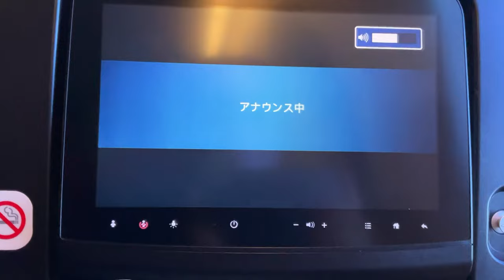【羽田発JALエコノミークラスクラス機内食】日本航空21便、東京国際空港→北京首都空港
Economy Class in-flight meal video taken by Japan Airlines Flight 21, Tokyo International Airport (Haneda) to Beijing Capital Airport, B787-8 (JA843J) on April 25, 2023.

2023年4月25日撮影、日本航空21便、東京国際空港（羽田）→北京首都空港、B787-8(JA843J)より撮影した、エコノミークラスクラス機内食映像です。

Everyday Update!